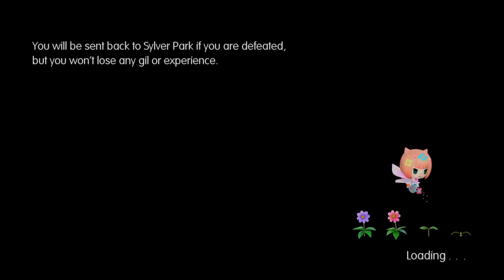Let's Play World of Final Fantasy part 10: I'm Horrible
This can't be real! What have I done?! well actually she's still plot important but still...